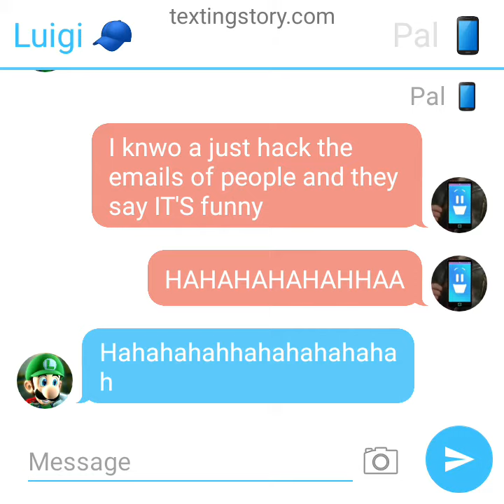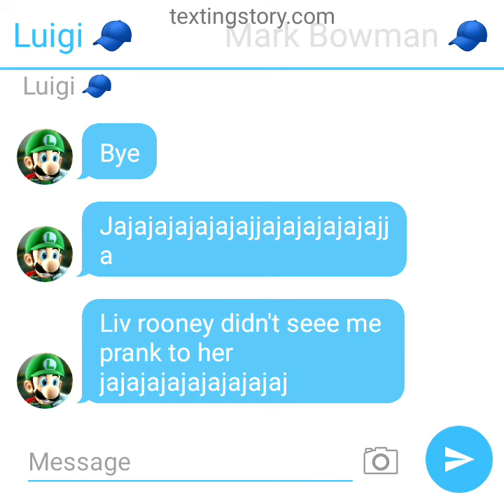super Mario 3d world + liv and maddie prank part 1